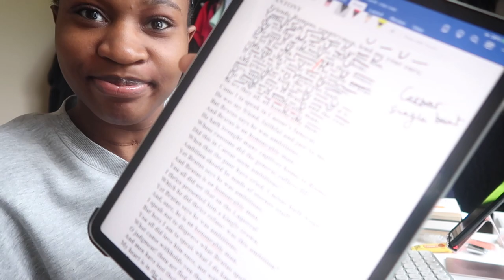first week of online drama school!